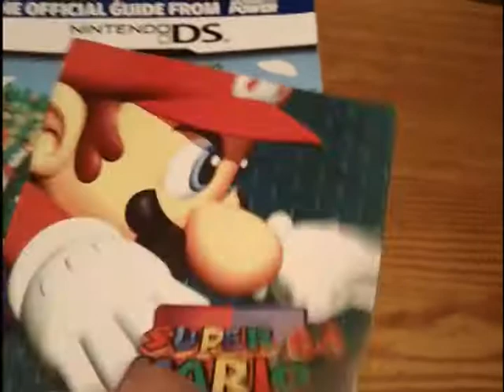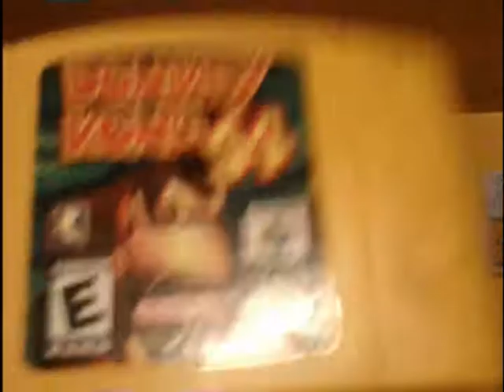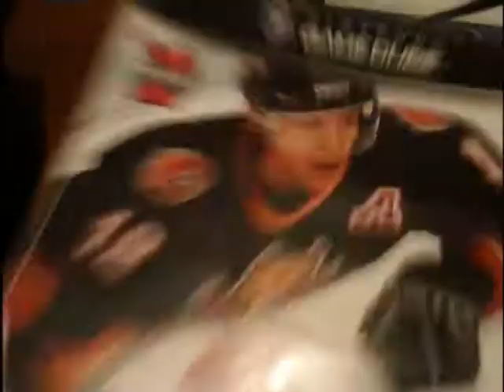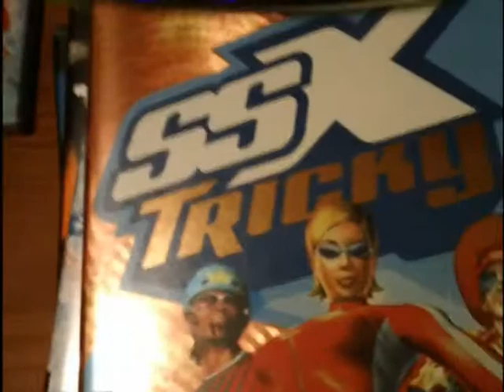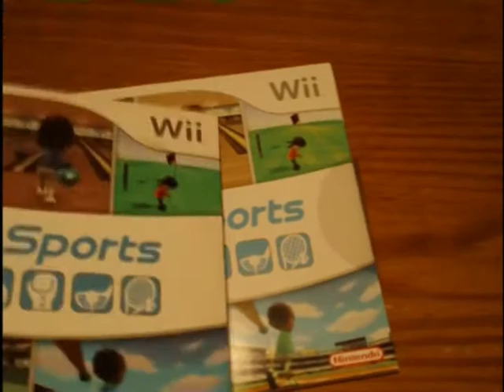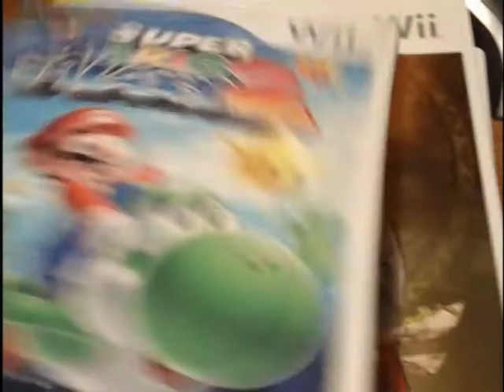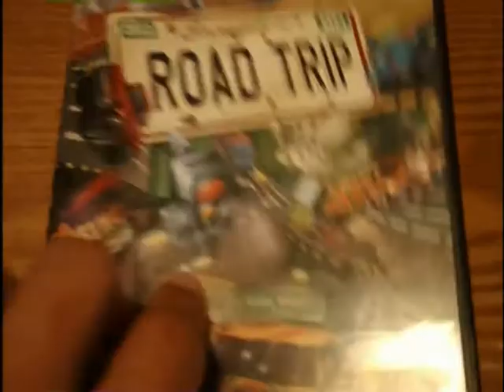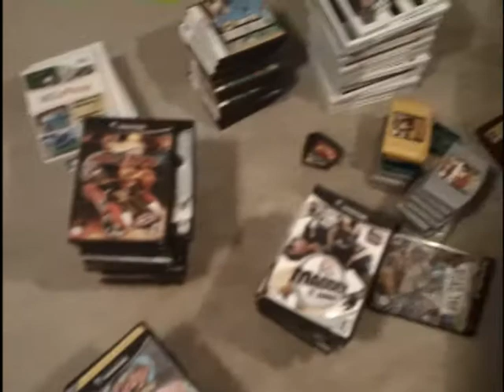My Video Game Collection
Song: Kernkraft 400 (Sport Chant Stadium Remix) By: Zombie Nation

This collection includes 150+ games and 5 systems and is still growing.

If anyone wants to buy the brand new sealed Uncharted 2 Among Thieves Game of the Year Edition, one of the used Wii Sports games, or one of the used Link's Crossbow Training Games just private message me letting me know and make an offer. I'll sell them for cheap but not dirt cheap.

Uncharted 2 Among Thieves Game of the Year Edition (New) (Available)
Wii Sports (Used) (Available)
Link's Crossbow Training (Used) (Available)